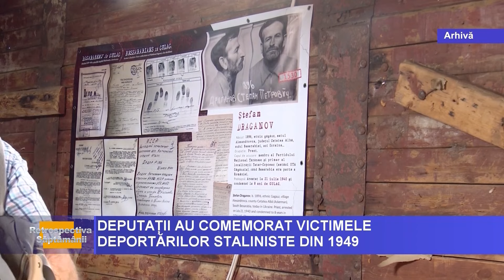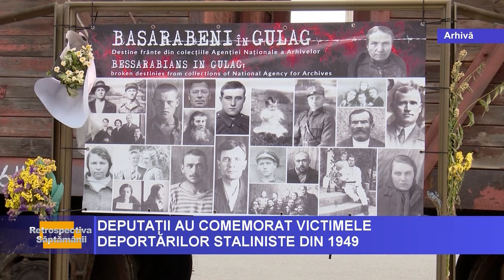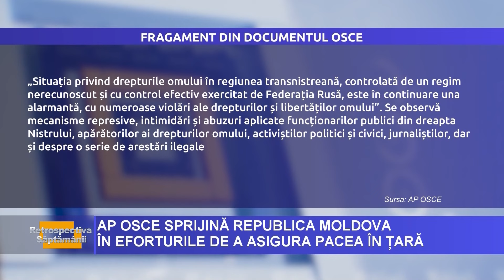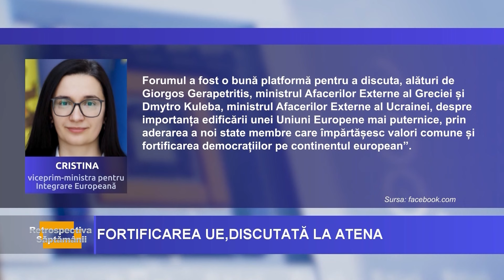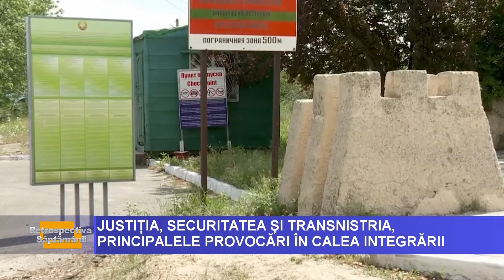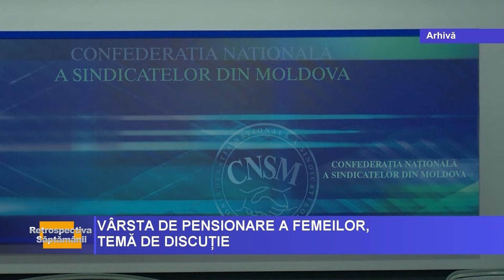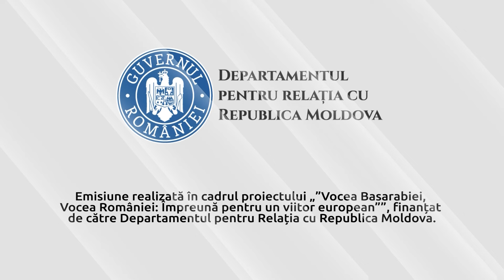RETROSPECTIVA SĂPTĂMÂNII cu Maria Filimon, 06.07.2024, ora 12:00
Deputații au votat, în prima lectură, proiectul de modificare a Legii bugetului de stat pentru anul 2024. Opoziția din blocul comuniștilor și socialiștilor a subliniat că modificările operate la bugetul de stat nu ridică nivelul de trai al cetățenilor

- Republica Moldova nu mai are nicio scuză și trebuie să sa facă reforme dure pentru a avansa pe calea integrării în Uniunea Europeană, consideră analistul politic de la București Mihai Isac.

- Din 1 iulie, vârsta de pensionare pentru femei a crescut  cu șase luni, iar până în 2028 femeile și bărbații vor ieși la pensie la aceeași vârsta de 63 ani.

Emisiune realizată în cadrul proiectului „De la experiența europeană a României la drumul Republicii Moldova”, finanțat de Departamentul pentru Relația cu Republica Moldova. Conținutul acestei emisiuni nu reprezintă poziția oficială a Departamentului pentru Relația cu Republica Moldova.
drrm.gov.ro